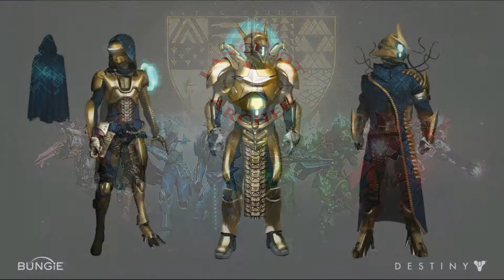Fireteam Chat Skirmish highlights PS4 Gameplay.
Welcome back Guardians

This video is a medley of Highlights from my crucible matches playing with Fireteam chat members Fran Mirabella and CJ Gibson.

Fran was kind enough to let people from his community on PS4 join. It was alot of fun playing with and against these guys.

 • Track Info:
Title: Silky Thoughts and Peace of Mind
Artist: FortyThr33
Genre: Dance & Electronic
Mood: Bright